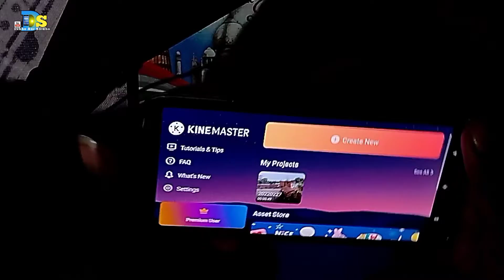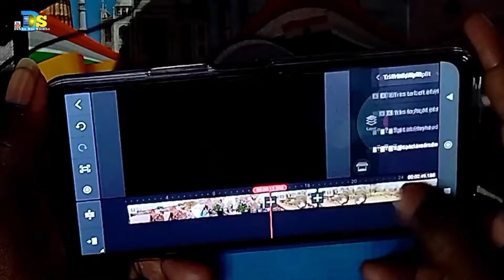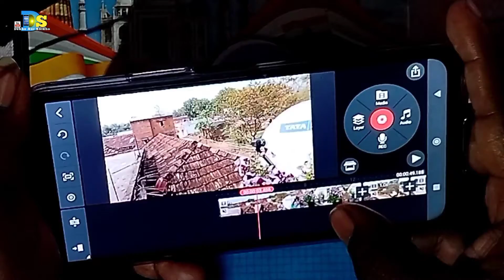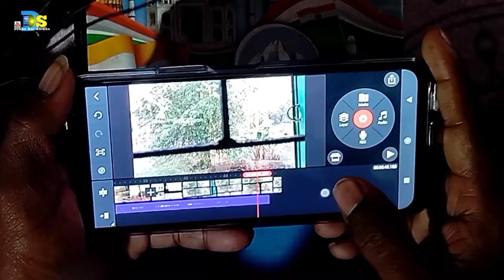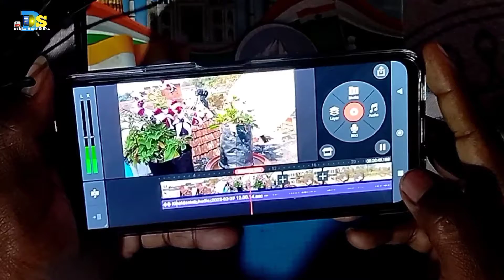How To Do Voice Over In Vlog Video?Vlog Video Voice Over In 2022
I am going to teach in this video today that?How To Do Voice Over In Vlog Video?Vlog Video Voice Over In 2022||Voice Over Video🔥

My Ringlight.